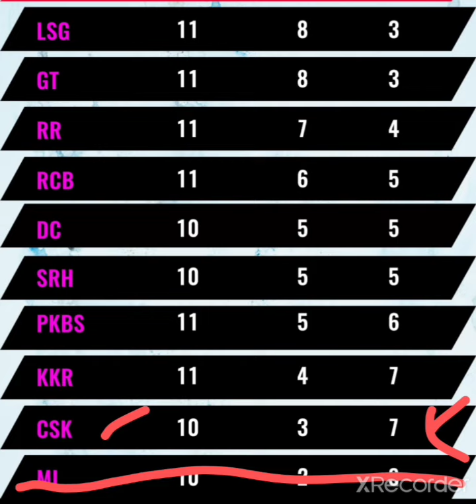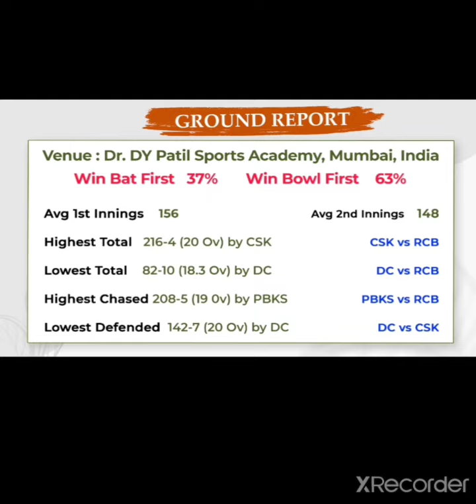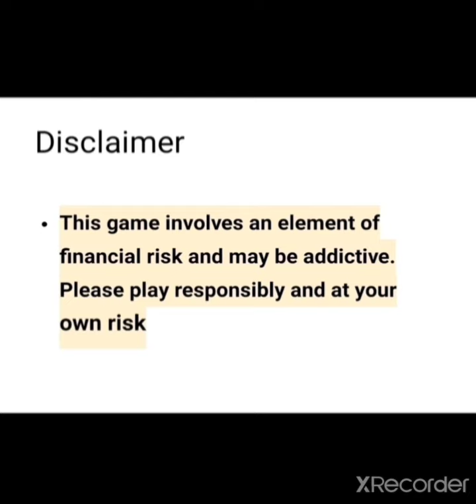CSK vs Delhi Match 55 IPL 2022 Analysis